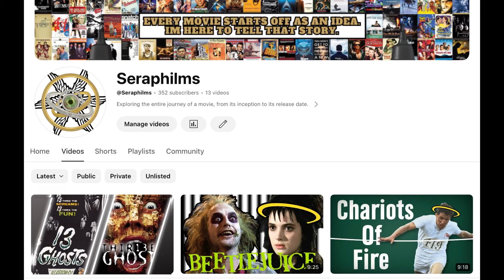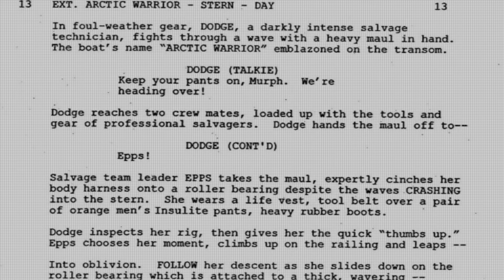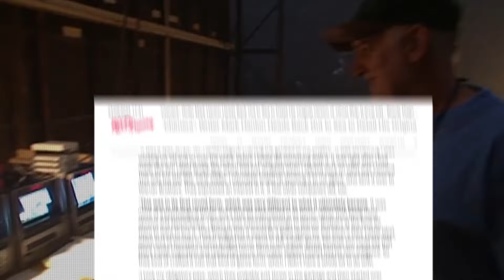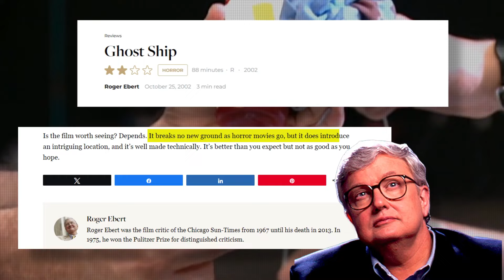Why Ghost Ships (2002) Iconic Opening Scene Became Its ONLY Legacy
Continuing the October spookfest, I take a look at 2002's Ghost Ship. Directed by Steven Beck, this movie completes his second and final film behind 13 Ghosts (2001). So why do we only remember the first 10 minutes and completely forget the remaining bulk of the movie?